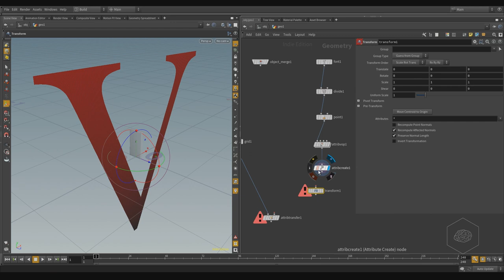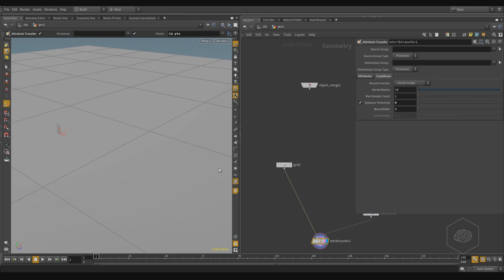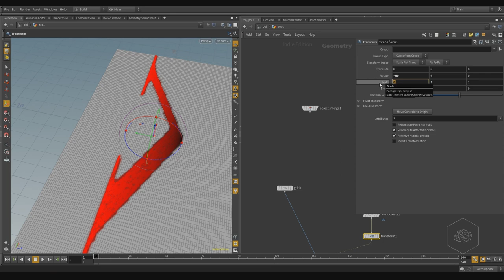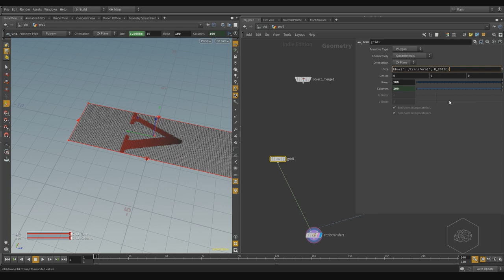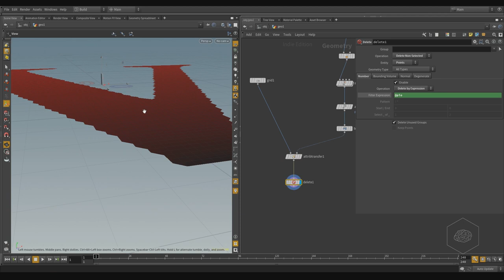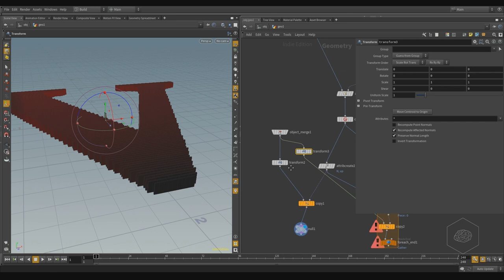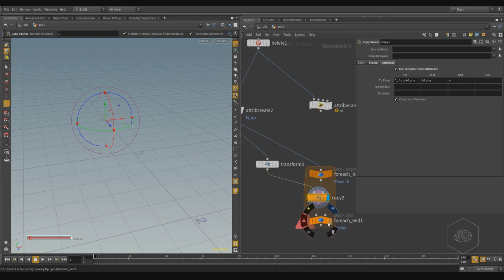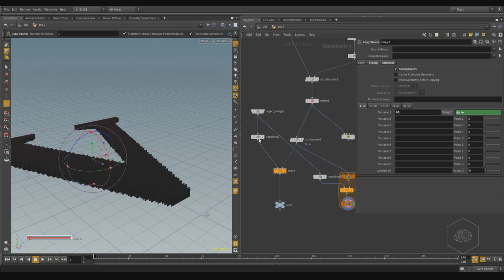[ENG] - sidefx houdini tutorial domino effects - part 2 - (Old Technique)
old tutorial for domino FX